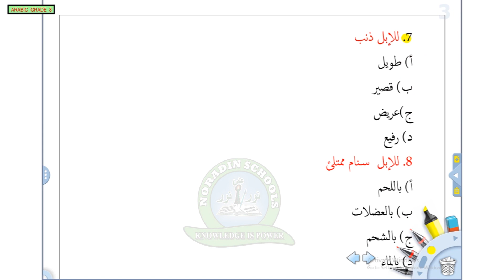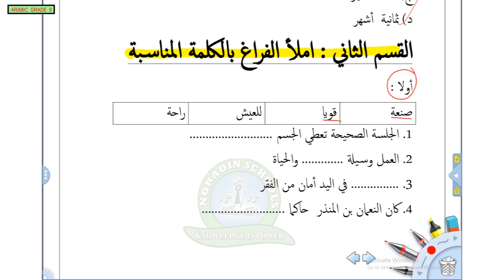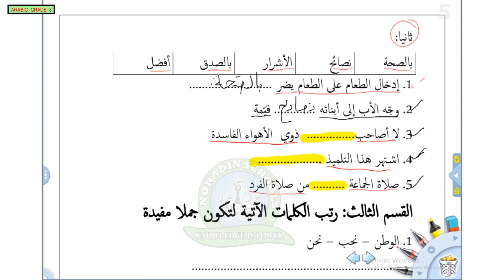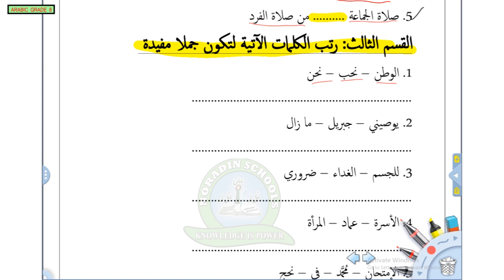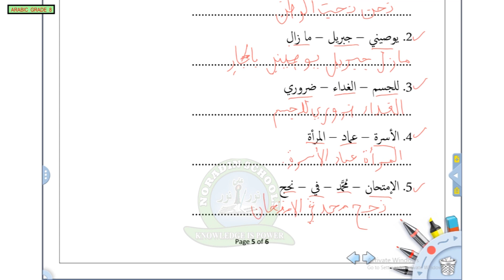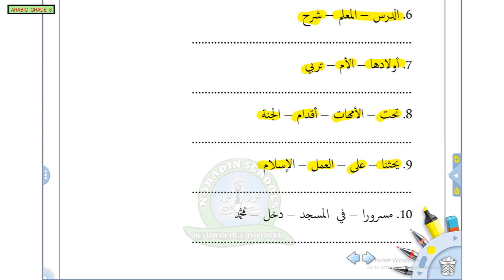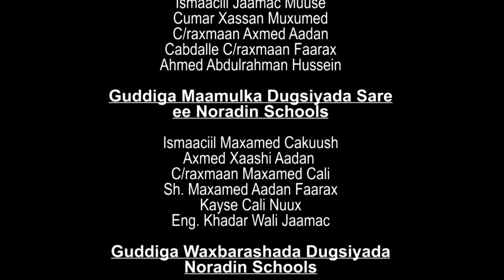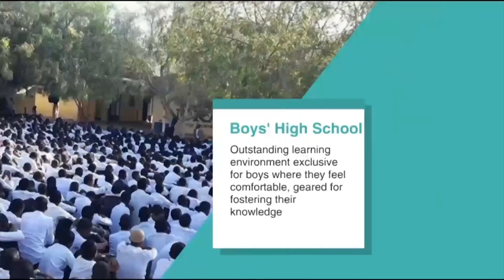GRADE 8 ARABIC 10 05 2020